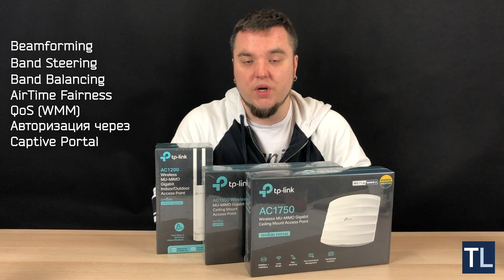Обзор: Точки доступа TP-LINK серии Omada - EAP225 v3, EAP245 v3 и EAP225-Outdoor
Точки доступа серии Omada - флагманы в линейке Enterprise WiFi решений от TP-LINK.
В этом ролике мы рассказали о трех точках доступа:
04:37 - EAP245 v3
07:39 - EAP225 v3
09:36 - EAP225-Outdoor